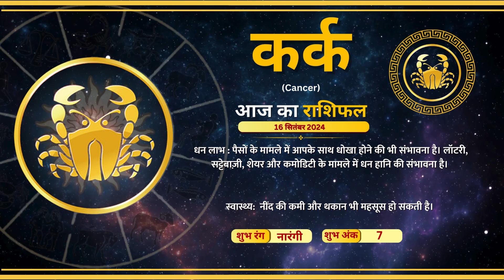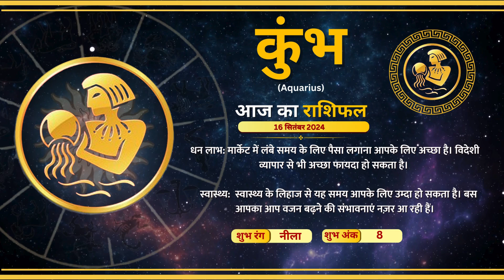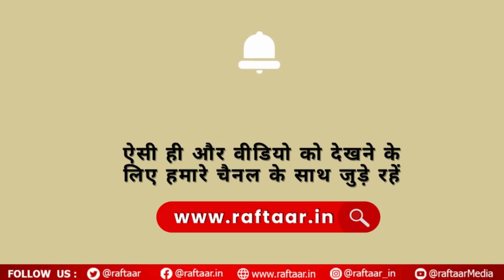Astro Raftaar Astro | 16 September 2024 | राशियों की चाल में कैसा रहेगा आपका आज का दिन